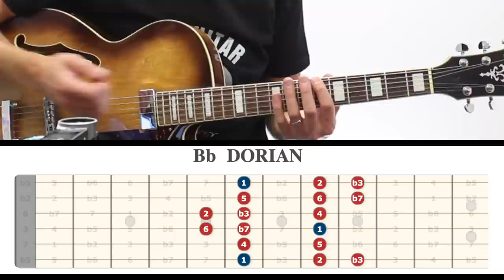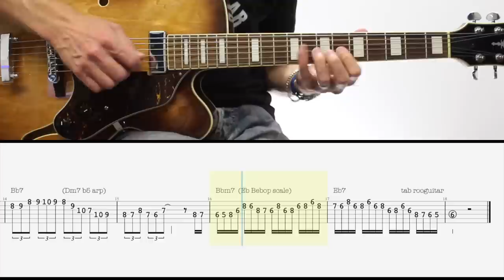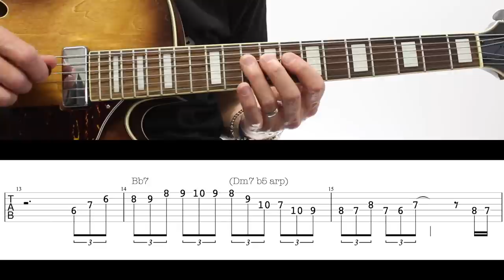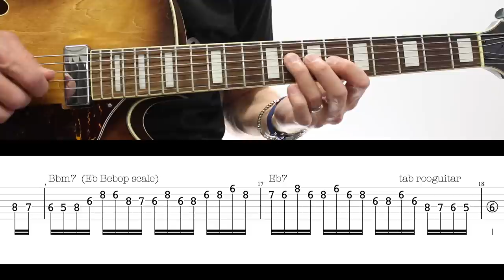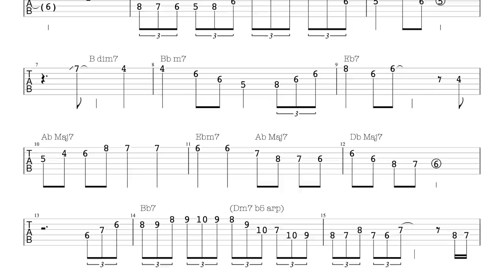Les SUPERBES SOLOS de CHARLIE CHRISTIAN Tuto Jazz (I can't Give You Anything But Love)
⬇✅  TABLATURES de cette leçon + tous mes tutos : PDF + GUITAR PRO

✅  Apprenez à jouer la Guitare jazz !

Ne passez pas à côté de l'immense Charlie Christian et de ses magnifiques solos jazz, riches, mélodiques et rythmés!

chapitres
0:00 solo
3:10 La version jouée à 80 bpm avec tabs
14:12 tablatures